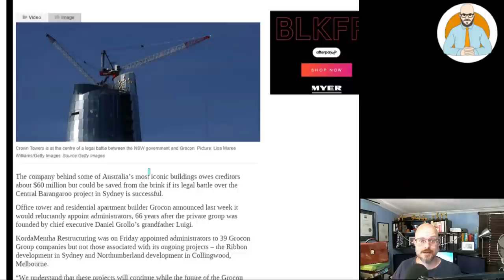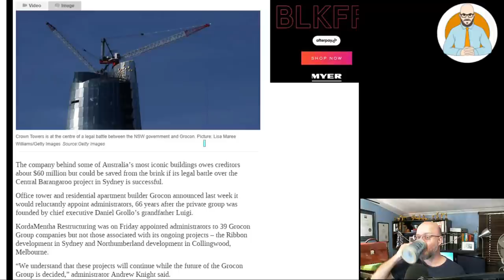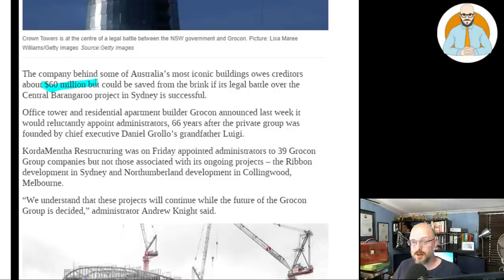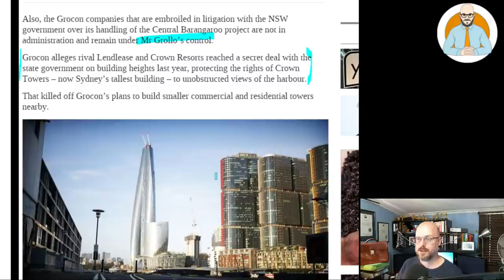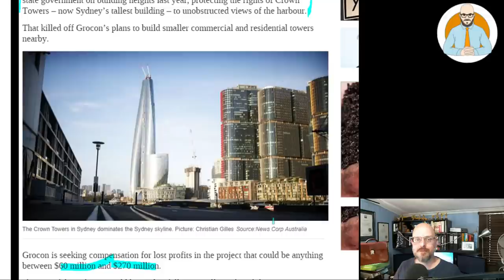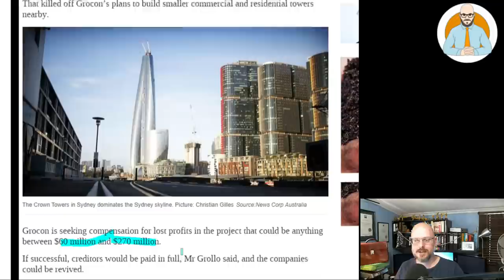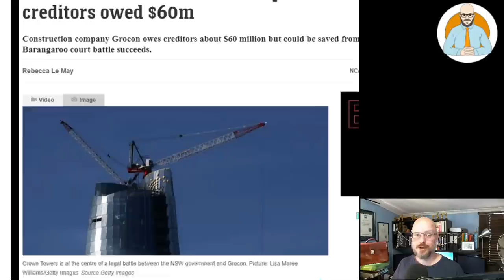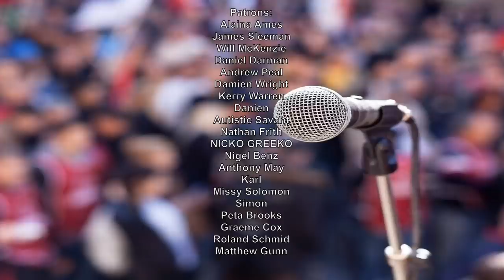💸 Grocon Owes Creditors $60 Million | Construction Recession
Grocon Owes Creditors $60 million dollars. Are we starting to see the beginning of recession hitting the construction industry?

Why Buildings Stand Up
Why Buildings Fall Down Why Structures Fail
Great Streets
A Pattern Language

Heise Architecture
Our Architectural Practice.